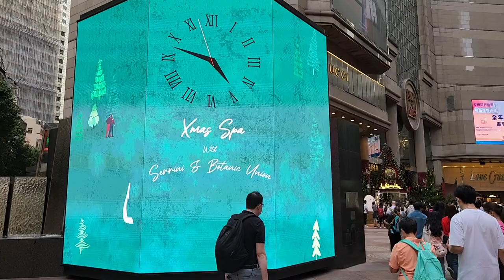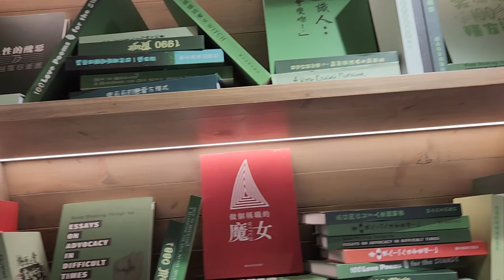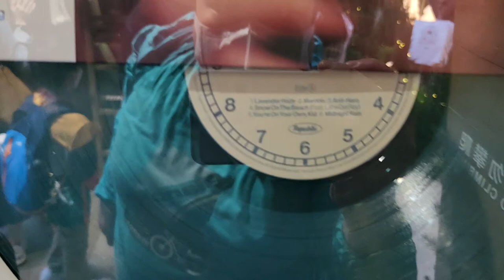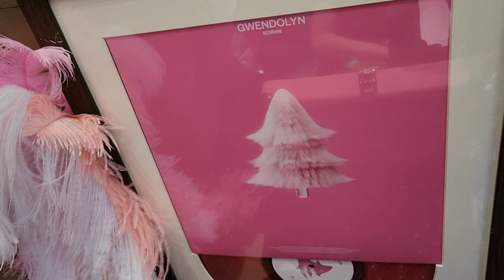「『It’s Relaxing Time』聖誕企劃」時代廣場 x Serrini x Botanic Union - 2022年11月26日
錄影日期:2022年11月26日
錄影器材:Samsung Galaxy S22+ 5G
剪輯軟件:iMovie (Apple macOS)
影片解像度:1920x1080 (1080p,Full High Definition)
影片長度:6分0秒